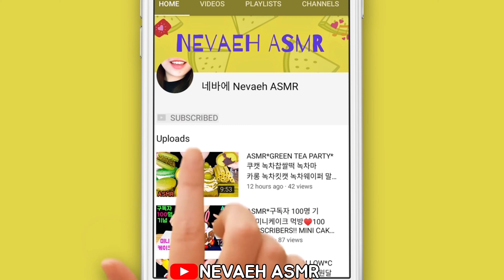ASMR🤎초코 디저트(초코체리 마시멜로, 초코딸기잼 쿠키, 킷캣 초코바, 웨하스)먹방*NO TALKING*EATING SOUND*MUKBANG*REAL SOUND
오늘은 초코 디저트를 준비해봤어요!
맛있게 감상해주세용🤎

영상이 마음에 드셨다면 오래오래 시청해주세요!
오래 봐주실수록 제게 큰 힘이 된답니다🤎
구독도 해주세용🤎 오늘도 제 채널에 놀러와주셔서 감사해요!